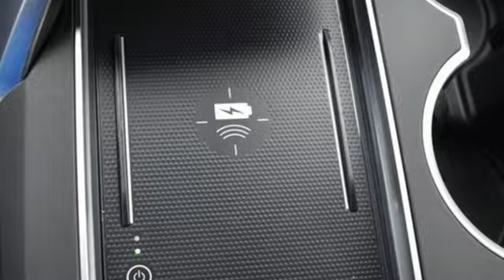New 2024 Acura MDX Falls Church VA Acura Washington-DC, DC ARL001657 - SOLD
Year: 2024
Make: Acura
Model: MDX
Trim: Advance
Engine: 3.5L V6 SOHC i-VTEC 24V
Transmission: 10-Speed Automatic
Color: Black
Interior: Espresso
Stock #: ARL001657
VIN: 5J8YE1H8XRL001657
Majestic Black Pearl with leather trimmed espresso sport seats, heated front and second row seats, third row seating, V6 power, SH-AWD, advance package, navigation, remote start, head up display, panoramic power moon roof, satellite radio, and much more. brbrbrWe make every effort to provide accurate information but please verify options and price with management before purchasing. All vehicles are subject to prior sale. All financing is subject to approved credit. Dealer installed options are additional. Stock photo colors, options and trim levels may vary. Not responsible for typographical errors. Published prices subject to change without notice to correct errors and omissions or in the event of inventory fluctuations. Vehicle offers/prices & internet price quotes valid for 48 hours from initial posting date, subject to change by dealer/manufacturer without notice. Vehicles may be in transit to dealer. Vehicle photos may not match exact vehicle. Please call to confirm availability status. All prices exclude taxes, title, license, and dealer processing fee of $899.00. Government 5-Star Safety Ratings are part of the National Highway Traffic Safety Administration's (NHTSA's) New Car Assessment Program. For additional information on the 5-Star Safety Ratings program, please Based on model year EPA mileage ratings. Use for comparison purposes only. Your mileage will vary depending on driving conditions, how you drive and maintain your vehicle, battery pack age/condition, and other factors. World's Largest Acura Dealer based on 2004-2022 AHM New Acura Volume Sales."

Address:
13911 Lee Jackson Highway